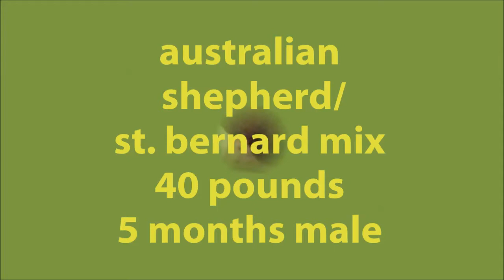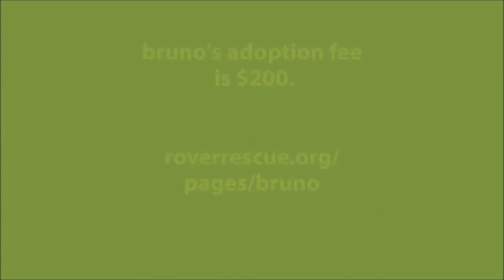Bruno- Australian Shepherd/ St. Bernard Mix Pup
Bruno has found his forever home.  Please check out the other dogs still available through Rover Rescue